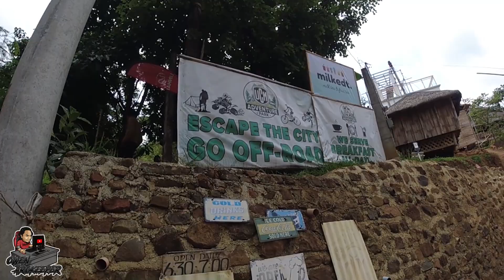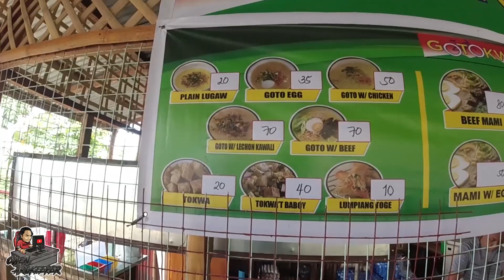Newbie Solo Ride: Tukadon + UCM Kaya ba ng newbie?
My 1st bike ride vlog
Marikina to Tukadon to UCM
Newbie biker(1month)